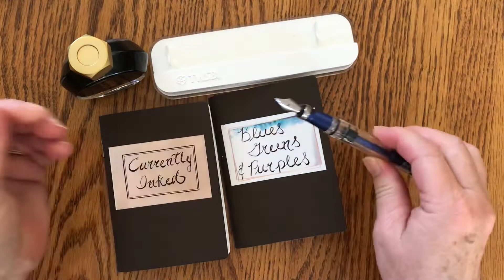A Perfect Pair?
Join me for a look at my new TWSBI Diamond 580 AL Navy AND my new Ferris Wheel Press “Stroke of Midnight” Ink—Paired together!